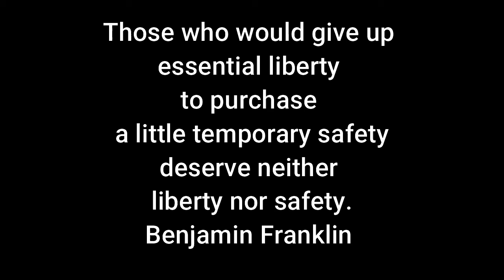Rebel TV Safety is a Cruel God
We are approaching a grievous milestone for tyranny in America; one year since the lockdowns started, one year since government conned us into taking drastic and despotic action to “flatten the curve” which was supposed to only last two weeks.  Actions that destroyed millions of lives and livelihoods.  Dictates that changed the very fabric of American life.  Policies that destroyed the credibility of revered institutions and exposed tyranny in our officials and the intolerance of our neighbors.  And what was the reason given for this paradigm shift?  It was to keep us safe.  But if safety is the overriding principle for our lives and more importantly, government action, we will live in a very cruel world.
 As Benjamin Franklin said, “Those who would give up essential liberty, to purchase a little temporary safety, deserve neither liberty nor safety.”  We have given up so much essential liberty, we have allowed government at all levels to shred the bill of rights.  Our essential rights, the right to assemble, to worship, to work and run our businesses are all gone, now treated as privileges to be curtailed or eliminated at the whim of a governor.  And did we get any safety?  Did they flatten the curve, did they keep people from dying?  Look at states like New York and California with the most severe lockdowns and compare them to the free state of Florida and it is obvious the answer is no.  Trading liberty for safety did not make people more safe.
 But it is more than that.  Not only is making safety the single overriding political goal tyrannical, it is cruel.  It forces us to deny our humanity, it prohibits our common expressions of kindness in even the most intimate situations.  How many people suffered and died alone during this manufactured crisis, their loved ones prohibited from holding their spouse's or parent's hand as their lives slipped away?  How many people locked themselves away in fear, suffering the torment of loneliness, starved for a smile, a hug.  How many people were denied the celebration of life's milestones, birthdays, anniversaries, graduations, proms, events that can never be replicated or repeated.  How many lives have been ruined as their life's work, their business, their careers have been ripped away by an arbitrary dictate?  Human beings are social creatures, we need to see each other's faces, feel each other's presence, touch one another.  It is necessary for our mental and physical health.  Sure, if we all lived in a plastic bubble and never left our homes we would be a lot safer but that is not life, life which consists of so much more than simply existing.
 Of course Covid is merely the most recent and poignant example of using the cry of “safety” as the excuse to destroy our liberty by scaring us.  The whole climate change mantra, “the world is going to end in twelve years is we all don't give up all our money and freedom” is another excuse for cruelty.  Look at what King Joe did in his first few executive orders.  He put tens of thousands of people out of work.  They lost good paying jobs with the stroke of Joe's pen.  These are people with families and mortgages and college tuition to pay for who depended on those good paychecks.  But King Joe and his commie friends don't care.  What's their response?  Forget your six figure job, you can go assemble solar panels for $15/hr.  Cruel and heartless.  This whole save the planet thing is simply to take choices, read freedom, away from us through regulation and taxation.  But just like trading freedom for safety didn't save any lives from Covid all the sacrifices we the people are supposed to make for the planet aren't going to amount to a hill of beans in making things cleaner and better.  It will only make the politicians and the connected wealthier.
 Finally, the war on free speech.  This too is for our safety.  It started years ago with safe spaces, some people needed to be protected from offensive speech so some people were not allowed to speak at all because they may harm someone's fragile psyche.  But now, now it is so much more.  We need to cancel people who's speech we don't like not just because we may be offended but because such speech is subversive and may lead to insurrection.  People who engage in certain kinds of speech are mentally deranged and need deprogramming so their lies will not upset the rest of the sheep.  Shutting us up is for the safety of society, certain ideas are simply too dangerous to be allowed to float about freely to be discussed openly.
None of this, the assault on free speech, the sacrifices demanded of us by the climate change fanatics, the Covid lockdowns, make us safer, they simply destroy liberty. Why? To protect and enrich the corrupt and connected.

Those who would give up essential liberty, to purchase a little temporary safety, deserve neither liberty nor safety.    Benjamin Franklin